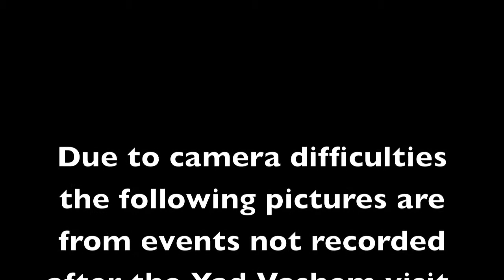Stephen Howard's Israel Video Travel Blog: Day 4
This is day 4 in Israel of my travel video blog of a educational trip with the NBA Alumni as we visit Yad Vashem (Holocaust Museum) as well as the Old City.